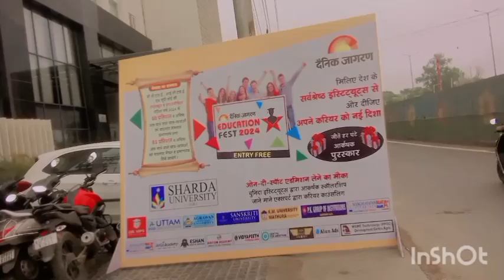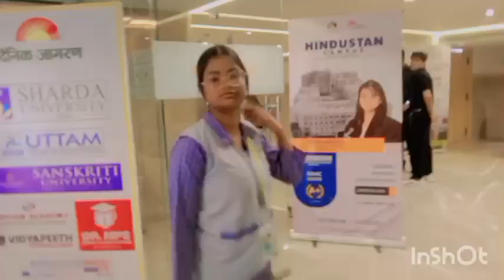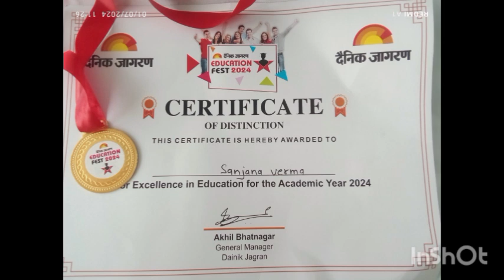दैनिक जागरण ki traf se students saamaan samaroh 🎉ll Agra ll medal 🏅 and certificate।